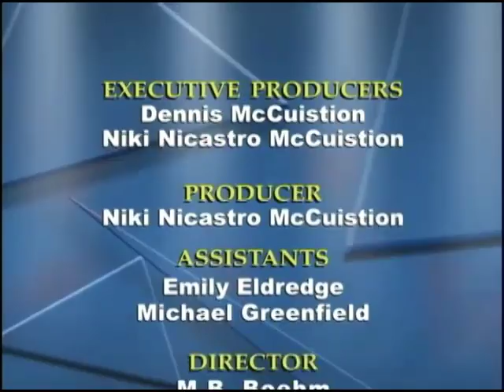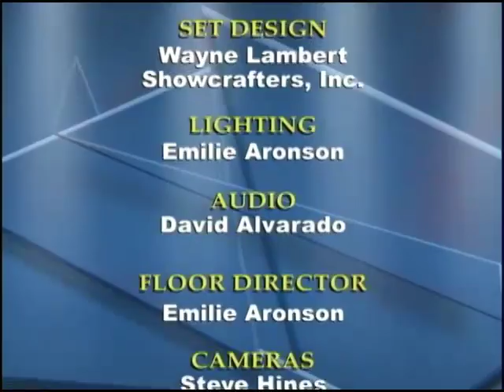The Three Challenges Facing Western Civilization (3of3)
Herb Meyer talks about the Three Challenges Facing Western Civilization on McCuistion, aired Feb 17, 2008 (Part 3 of 3)